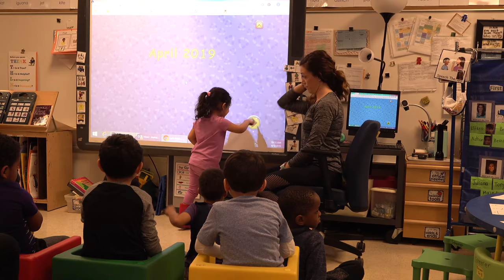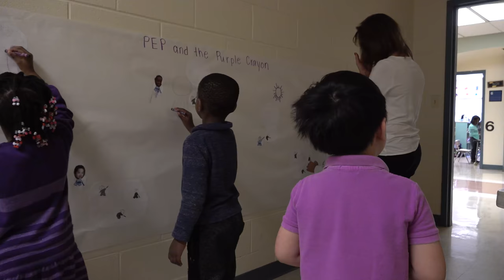The Preschool Education Program at Fairland Elementary School